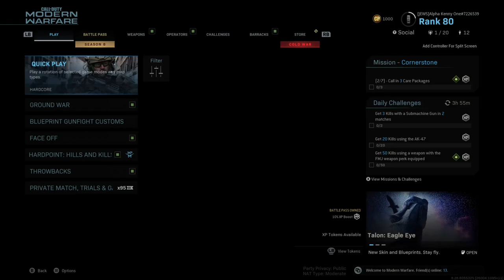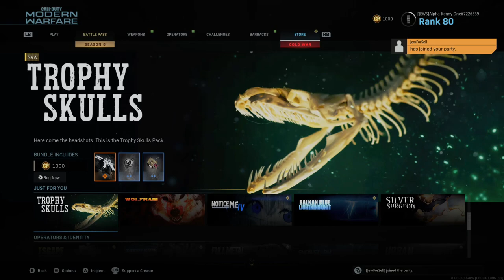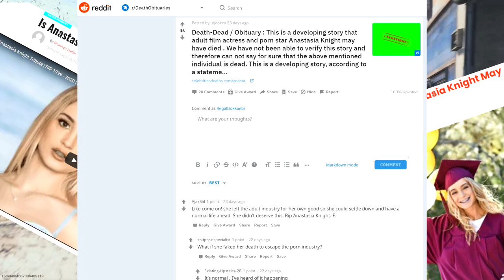Gnar, Rabbi & Regal talk Porn and Black People - Regal Squad Chats Vol.2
The Rabbi simps for girls' numbers and we talk about our favorite pornstars. Also, Inviolate likes black chicks...